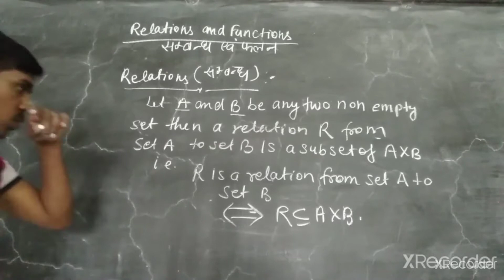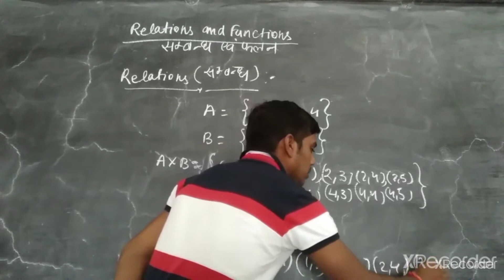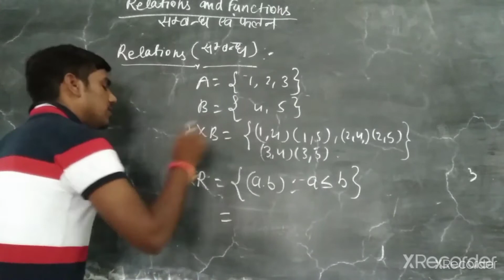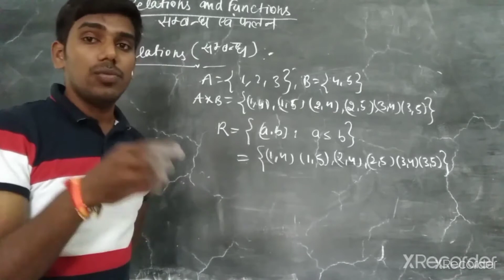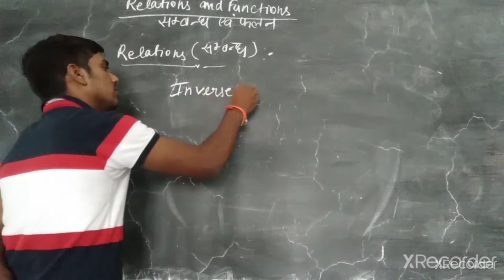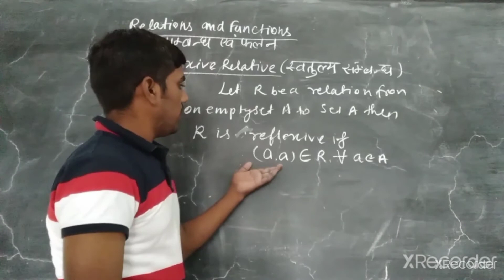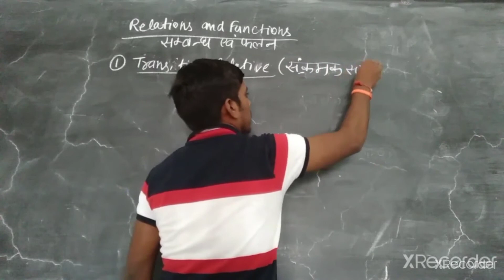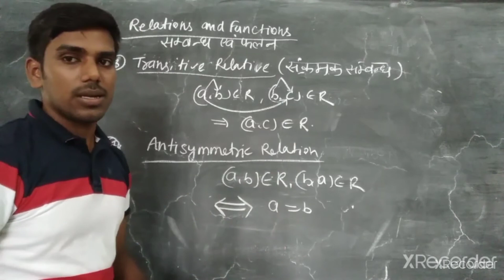Relation and functions Part 02 maths ! class 12th ! Anshumaan sir ! learner's square classes